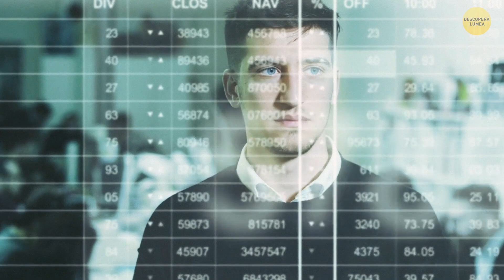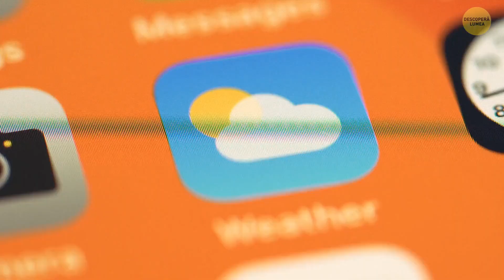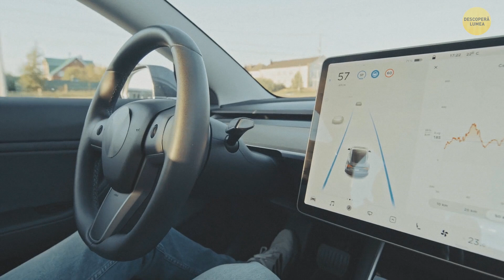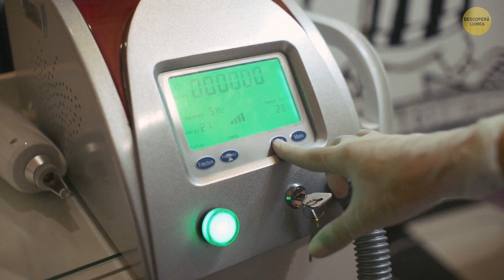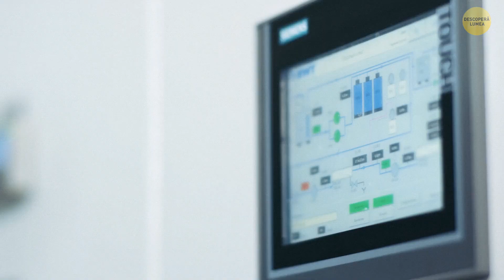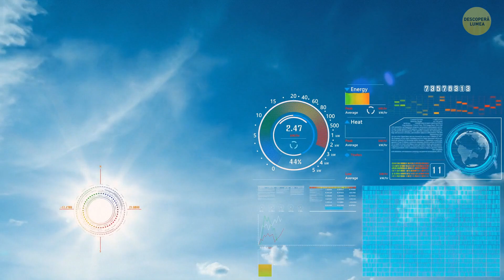8 invenții care păreau imposibile în urmă cu doar un deceniu